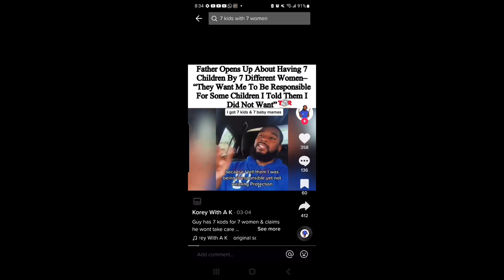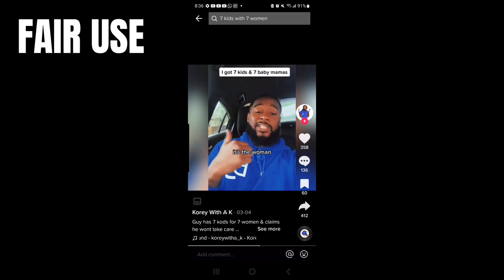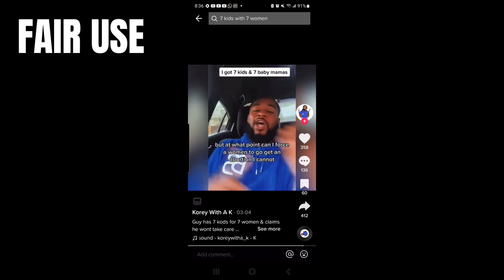Are Black Nerds?! Passport Bros?!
SOS discuss that some of The Black Nerds of yester years have became Passport Bros.The coordination from one to the other.